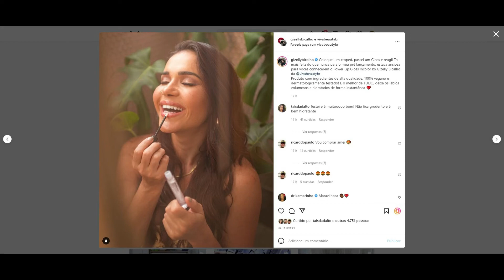STORIES DA GIZELLY BICALHO 23/02/2022